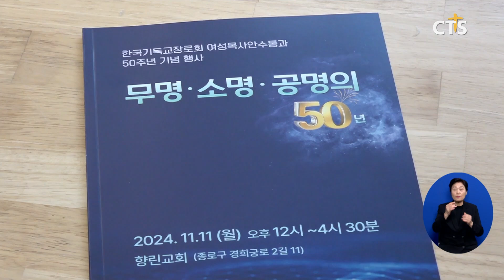기장, 여성 목사 안수 통과 ‘희년’ 기념 행사 (이가영)ㅣCTS뉴스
한국기독교장로회가 여성 목사 안수 통과 50주년 기념행사를 개최했습니다.

‘무명, 소명, 공명의 50년’을 주제로 열린 예배에서 기장 전국여교역자 전 회장 채미라 목사는 “1933년 22회 총회에서 여성안수 헌의가 처음 이루어진 후 41년만인 1974년 제59회 총회에서 여성안수가 통과됐다”며 “소명으로 무명의 시간을 견딘 여성 선배 목회자들의 길을 기억하자”고 설교했습니다.

이날 기념식에는 기장 총회장 박상규 목사, 기장 최초의 여성 총회장을 역임한 김은경 목사가 참석해 축사를 전했으며 감사패 전달식, 토크콘서트 등이 진행됐습니다.

[박상규 목사 / 한국기독교장로회 총회장]
역사의 고비마다 살림을 위한 희생과 고난이 있었지만 여러분들은 믿음으로 연대하며 기도와 투쟁으로 잘 이겨 내왔습니다 최악의 조건에서 최선의 삶을 살아오신 살림의 여정이 오늘날 여전히 가파른 삶에서 다시 되살아나기를 기대합니다

한편 한국기독교장로회는 오는 21일 여성 목사 안수식을 열고 499명의 여성 목사를 배출할 예정입니다.